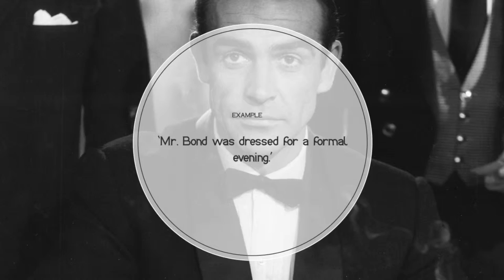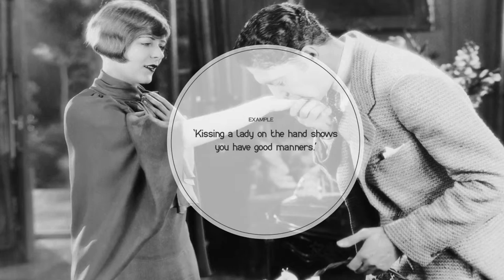Vocabulary Lesson Etiquette 1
English vocabulary lesson with words connected to etiquette. This lesson will help you define etiquette, formal, polite, behaviour, manners, offend, rude, tact, faux pas and uncouth.

(--) etiquette UNCOUNTABLE NOUN a set of rules of polite behaviour in different situations
‘The waiter’s understanding of etiquette seemed to be very different from their own.’

formal ADJECTIVE an official or serious situation or occasion
‘Mr. Bond was dressed for a formal evening.’

polite ADJECTIVE behaving towards other people in a good way that follows all the usual rules of society
‘Ronny was always polite to Mrs. Jones, but he didn’t like her.’

(--) behaviour UNCOUNTABLE NOUN The way in which someone acts towards other people
‘Walking with a book on your head helps make your behaviour better.’

(--) manners PLURAL NOUN polite social behaviour and habits
‘Kissing a lady on the hand shows you have good manners.’

offend VERB to make someone unhappy and angry
‘Using your fingers to eat your food is likely to offend some people.’

rude ADJECTIVE not polite
‘Eating soup can sometimes make rude noises.’

(--) tact UNCOUNTABLE NOUN a careful way of speaking or behaving so that you don't upset other people
‘Melissa always showed great tact when gossiping.’

(A) faux pas NOUN words or behaviour that are a social mistake
‘John’s faux pas shocked Marilyn.’

uncouth ADJECTIVE rude or offensive behaviour
‘Loud talking on a phone is uncouth.’